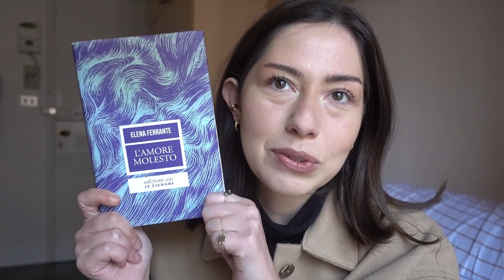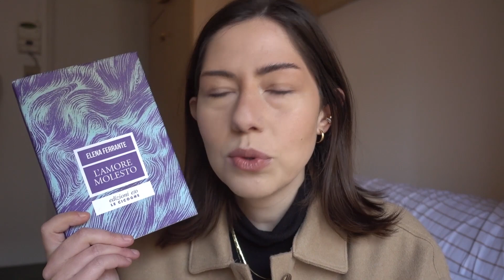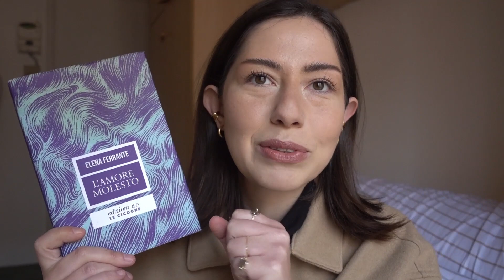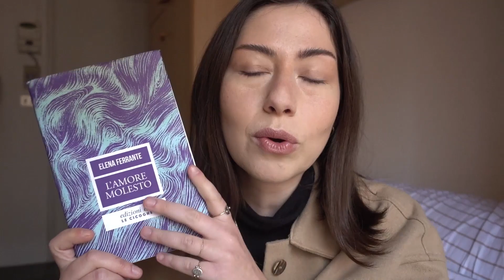Preferiti del periodo!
Discutiamo di tutto quello che ho amato in questo primo mese a Milano.

➟ Per sostenere il canale e la newsletter nei costi di gestione abbonati a Read Vlog Repeat per €1,99 al mese

➟ Sapevi che il merchandise del canale è disponibile su Teespring? Link allo store

➟ Al momento della registrazione su inserisci il codice referral VALERIA-RV0 per ricevere €15 di sconto sul tuo primo ordine di almeno €50. Io riceverò €10 da spendere sul sito.

➟ Regalati e regala una pianta o un bouquet su e ottieni il 15% di sconto con il codice READVLOG10

☯ Video citati:

Cosa c'è nella mia borsa per il lavoro 2021 | COCCINELLE BEAT BAG MEDIUM

✎ Libri citati:

L’amore molesto di Elena Ferrante

I giorni dell’abbandono di Elena Ferrante